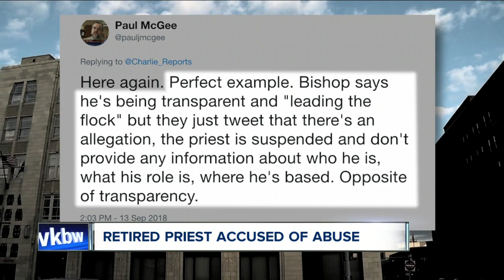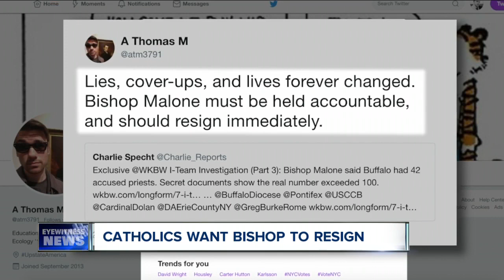Retired Buffalo priest Sardina suspended after abuse allegation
A retired Buffalo priest has been suspended pending an abuse complaint.